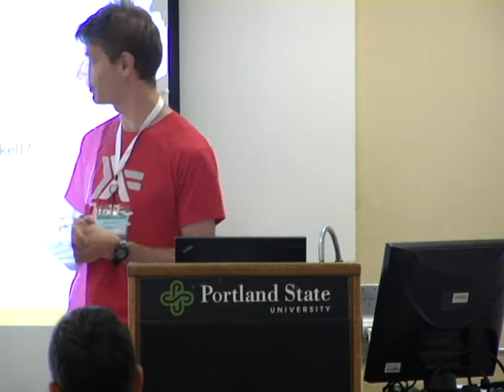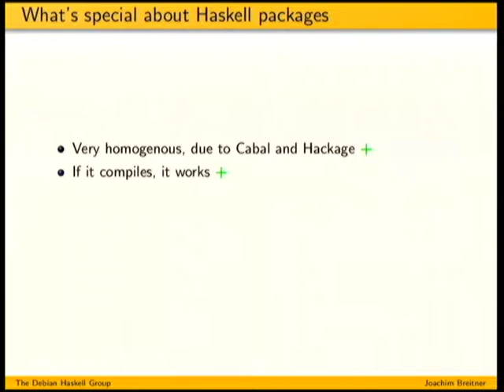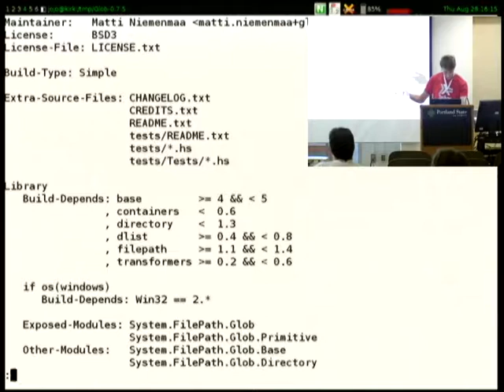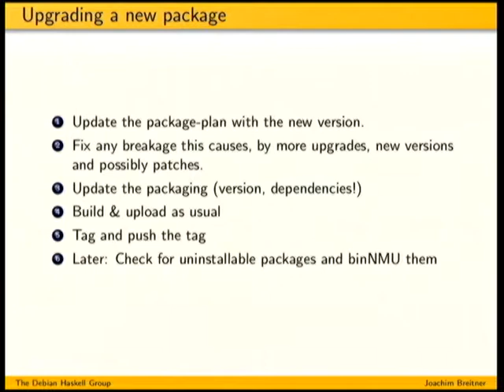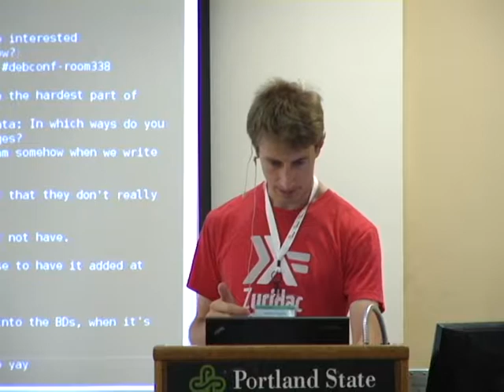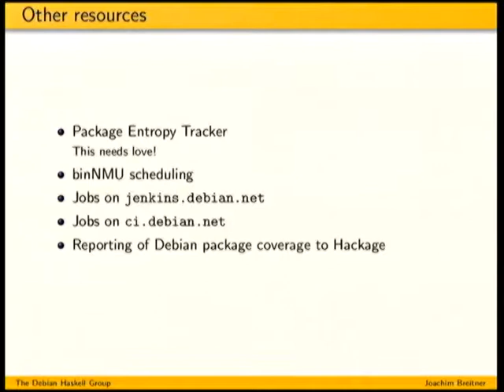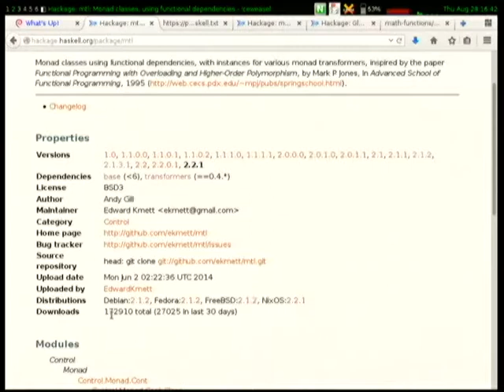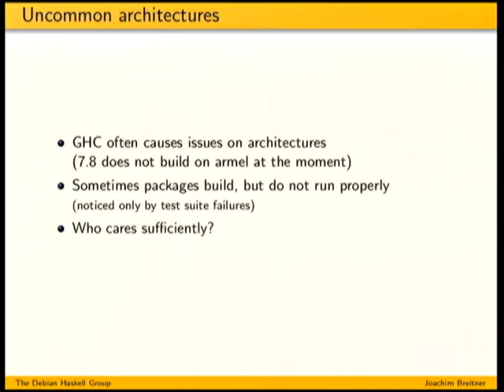Haskell in Debian: The what, the how, and the what now?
by Joachim Breitner

Room: Room 328
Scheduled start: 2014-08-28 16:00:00